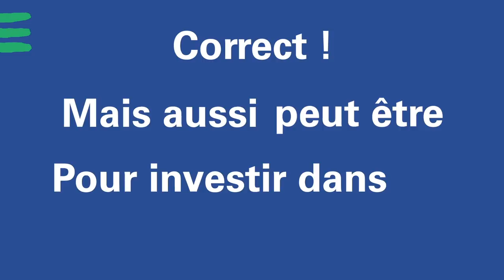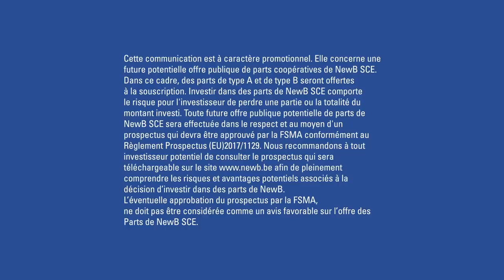À quoi sert l'argent sur votre compte ?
On vous a posé la question et voici les réponses.

et changeons la banque pour de BON !